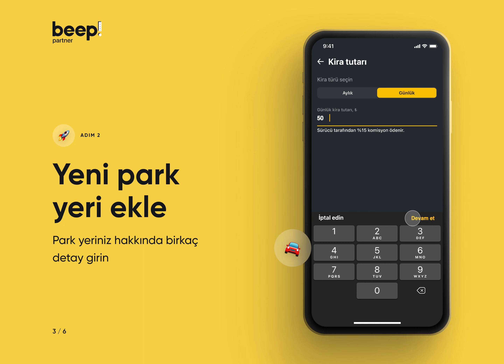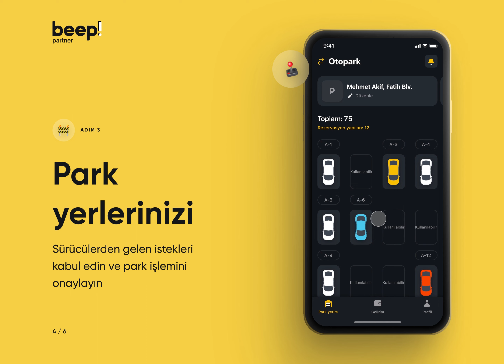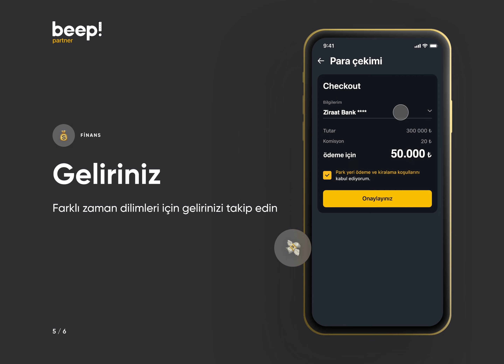Beep! app demo June 2022